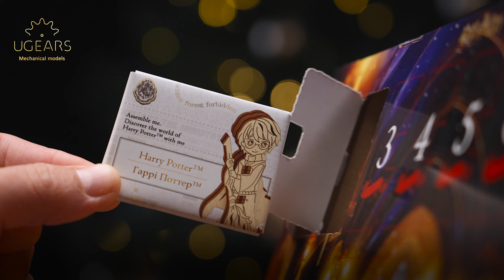Ugears Harry Potter™ Advent Calendar | Assemble me. Discover the world of Harry Potter™ with me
Meet the Harry PotterTM Advent Calendar from the extraordinary new Ugears collection dedicated to Harry Potter™!

The Harry Potter™ Advent Calendar is a proud addition to our catalogue and is the gift that keeps giving, as each new day brings the excitement of a new window, a new DIY project, and a new Harry Potter-themed mechanical model/ornament to play with or display.

in Ukraine.

Models in the Harry Potter™ Advent Calendar collection include figurines of Harry Potter™, Hermione Granger™ and Ronald Weasley™ that rotate on spinning gear platforms, as does the Goblet of Fire™. As you open the windows one by one you'll get to build iconic Harry Potter™ items, like spinning badges with the emblems of the Hogwarts™ School of Witchcraft and Wizardry and its four houses — Gryffindor™, Hufflepuff™, Ravenclaw™, and Slytherin™.

Each DIY magical miniature model has its own movement to engage young minds and teach basic principles of mechanics. As an extra holiday decorating bonus, many models in the Harry Potter™ Advent Calendar collection have a hanging loop, making them perfect ornaments for the Christmas tree. Among these are a Golden Snitch™, Quidditch™ Beater Bats, Harry's Spellbook, Sorting Hat™, Gringotts™ Coins, Buckbeak™ hippogriff, Time-Turner, Platform 9 ¾™ sign, and a cute Hedwig™ owl. These and more are included in your Harry Potter™ Advent Calendar collection.